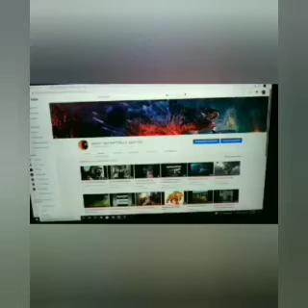tiger tribute songs